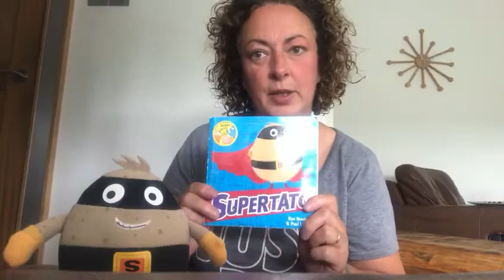Story Time with Mrs McKendrick!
Join Mrs McKendrick in reading a story with a special visitor!